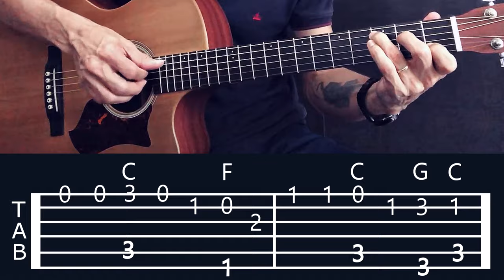COMO TOCAR FINGERSTYLE: Tocando sua primeira música - Nível iniciante - Prof. Sidimar Antunes🎸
Essa é a primeira aula de COMO TOCAR FINGERSTYLE. Com essa aula você já  pode tocar sua primeira musica no violão.
Violão iniciante.
Você vai aprender harmonia, melodia e ritmo da musica para tocar esse três elementos juntos.
Aprenda como tocar fingerstyle no violão com esse tutorial. é com um método simples mas você vai aprender o solo da musica, depois os acordes , que é a harmonia e também o ritmo para dar vida a musica.